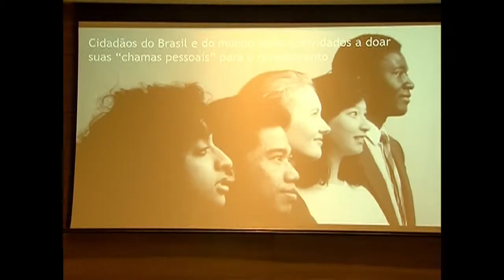Meta do Comitê Paralímpico é colocar o Brasil entre os cinco primeiros colocados na competição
NBR NOTÍCIAS - 27.04.15: Nesta segunda-feira (27), o Comitê Paralímpico Brasileiro apresentou um balanço dos preparativos para os Jogos Paraolímpicos. A competição terá inicio no dia 7 de setembro de 2016, no Rio de Janeiro. O evento contará com cerca de 4,3 mil atletas, de 178 países. O Plano Brasil Medalhas 2016 visa colocar o país entre os cinco primeiros nas modalidades Paraolímpicas.